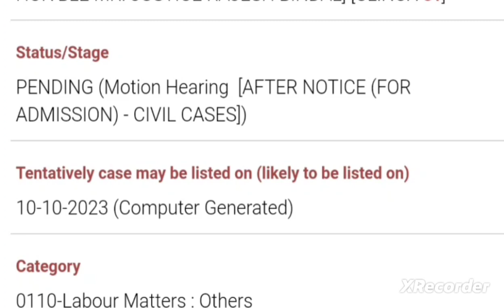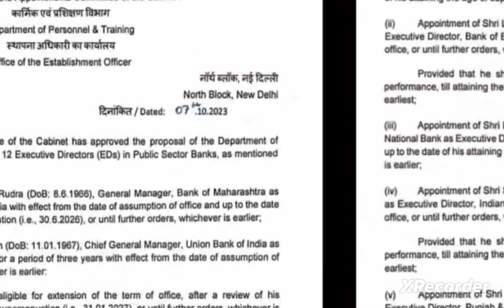BANK PENSIONERS - MULTIPLE ANNOUNCEMENT